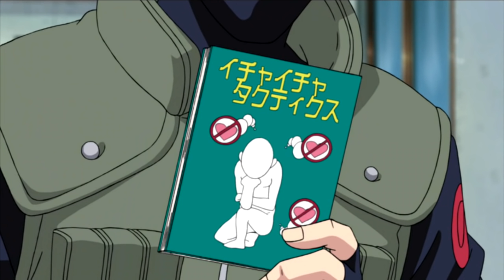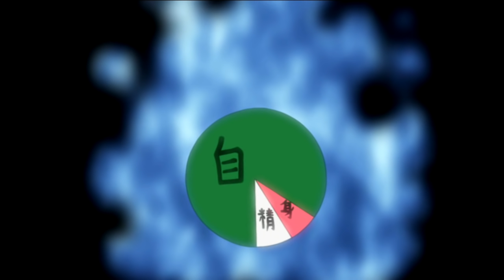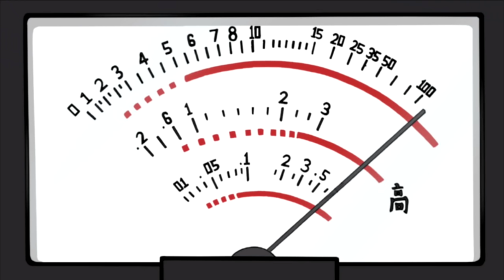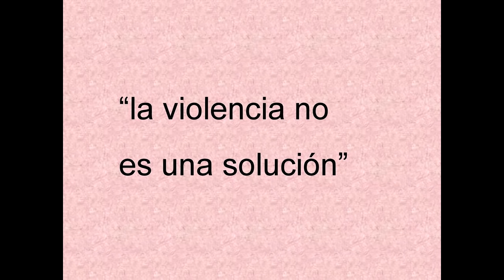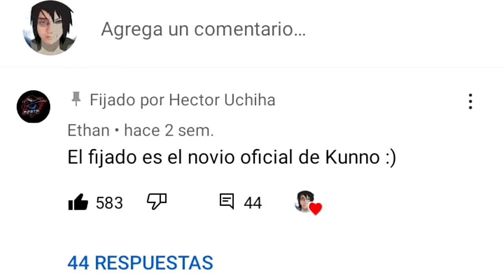Te Resumo la Invasión de Pain a Konoha (Naruto Shippuden Capitulos 152-175).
Recuerda que te amo :3